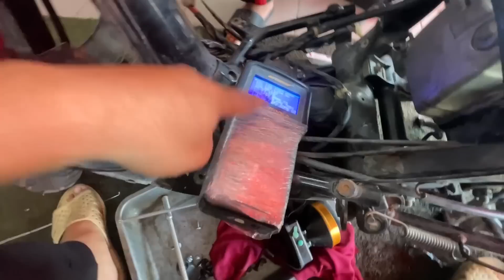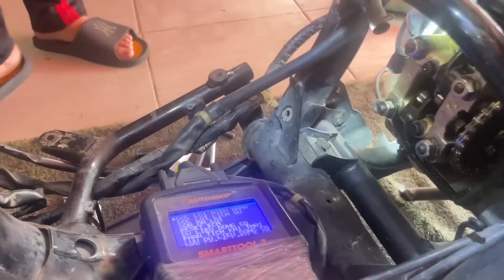#639# VISION HƯ NHẸ THÀNH HƯ NẶNG VÀ XÉM CHÚT BỊ THAY LUÔN ECM